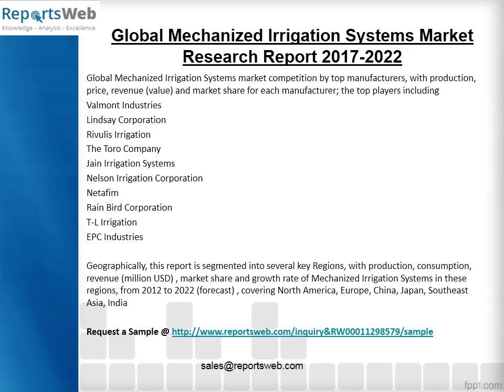Mechanized Irrigation Systems Market 2017 Key Manufacturers Analysis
Global Mechanized Irrigation Systems Market Report covers analysis of Manufacturers, Type, Application, Marketing Strategy, Distributors/Traders, Effect Factors, Trends 2017 & Forecasts 2022